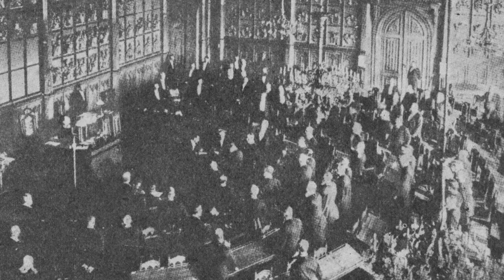The Democratic Way 9: Temporary Parliamentary premises, 1911-1931